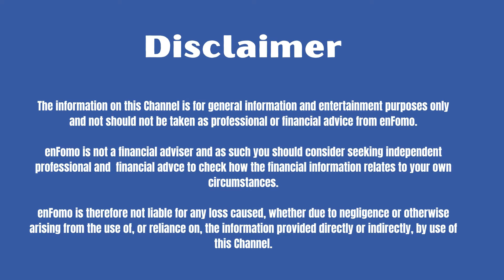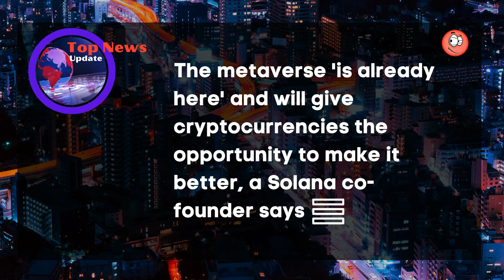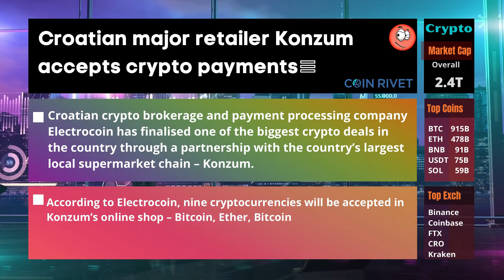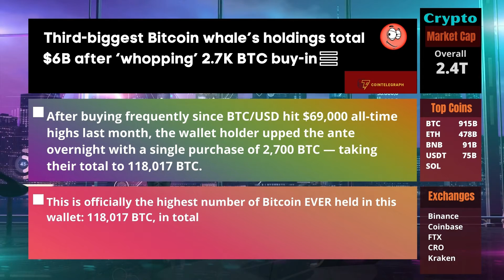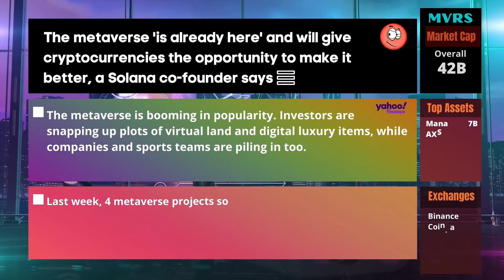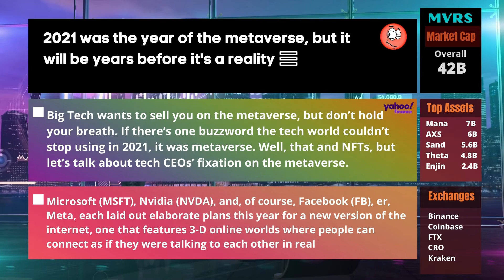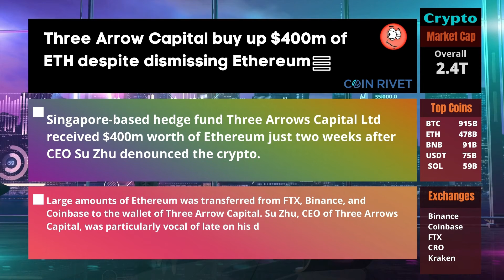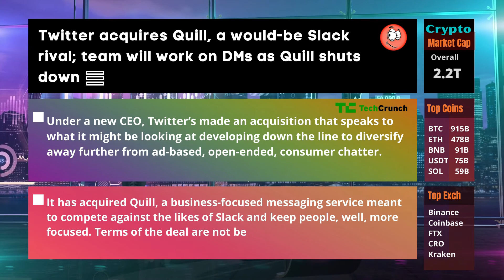Wikipedia's First Ever Edit is Being Auctioned as an NFT Plus Much More News –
Global Crypto News - Wikipedia's First EVer Edit is Being Auctioned as an NFT Plus Much More News – December 7, 2021

Top Story

Wikipedia's first ever edit is being auctioned as an NFT

The metaverse 'is already here' and will give cryptocurrencies the opportunity to make it better, a Solana co-founder says

Nation State

Crypto ownership surges in Australia

Croatian major retailer Konzum accepts crypto payments

Regulation

Fed's Quarles says regulatory overkill could stifle stablecoin innovation

Crypto exchanges ‘thought they could throw a fastball’ by the SEC, but enforcement is coming, Chairs Gensler, Clayton warn

Technology

Shiba Inu and Huobi to help Bitmart after $200m hack

Gaming

Axie Infinity user converts Magic Internet Money to earn over $82,000 a year

Performance/Outlook

Third-biggest Bitcoin whale’s holdings total $6B after ‘whopping’ 2.7K BTC buy-in

Bitcoin Drops $9K in an Hour on Spot Market Selling; El Salvador Again Buys the Dip

Metaverse

Three plots of digital land next to Snoop Dogg Mansion sell for total of $1.23m

Meta allows more cryptocurrency ads

2021 was the year of the metaverse, but it will be years before it's a reality

 DEFI/Derivatives

CME Group adds Micro Ether Futures to derivatives offerings

 NFTS

Former Lyft CFO Steps Down To Pursue NFT Career With OpenSea

NFT music platforms to disrupt Spotify in 2022, Saxo Bank predicts

Investor

Three Arrow Capital buy up $400m of ETH despite dismissing Ethereum

Mark Cuban Just Bought an Entire Town in Texas

Adoption

Russia’s largest bank struggles to register its digital asset platform

Mobie integrates Chainlink price feeds into its digital payments ecosystem

 Investment & Partnership

Polygon and Wanchain combine to launch first decentralised Layer-2 bridge

Crypto.com’s CRO Token Dominated Crypto Markets This Month on LA Stadium Deal

Non-Crypto Assets

Twitter acquires Quill, a would-be Slack rival; team will work on DMs as Quill shuts down